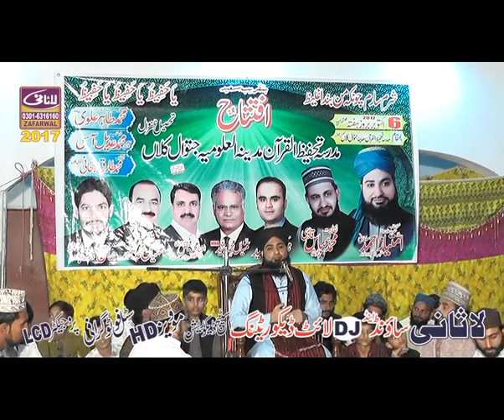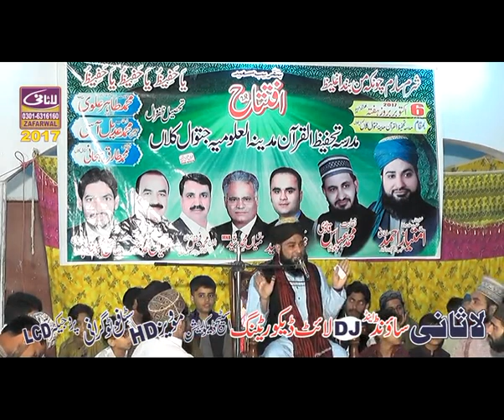allama imtiaz ahmad sultani waqia karbala mehfile 2017 jatwal